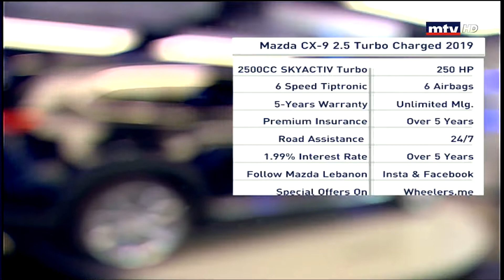Auto Focus - Mazda CX-9 - 21/09/2018